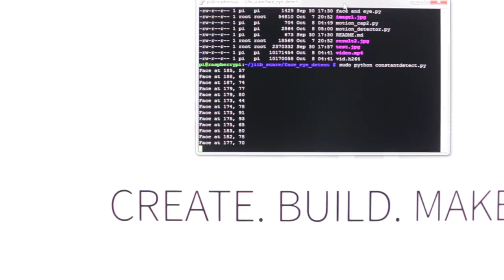Haunted Jack in the Box - DIY Raspberry Pi Project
This project uses a raspberry pi and face detection using the pi camera to determine when someone is looking at it. Plenty of opportunities to scare people with it. You can make your own!

Camera: Canon T2i
Camera 2: Canon S120
Lens 1: Sigma 30mm Art F1.4
Lens 2: Rokinon 14mm F2.8
Mic 1: Rode Videomic Pro
Mic 2: Rode SmartLav+